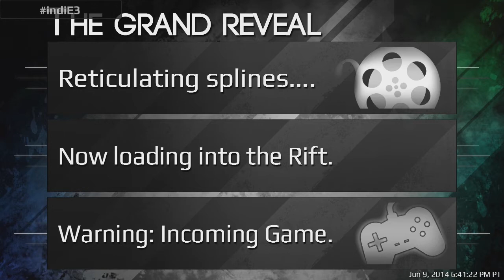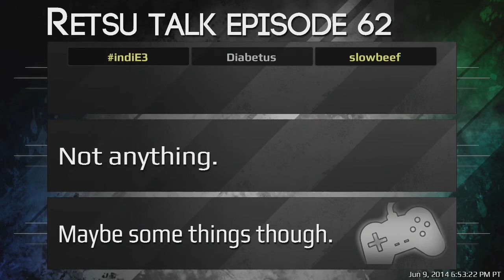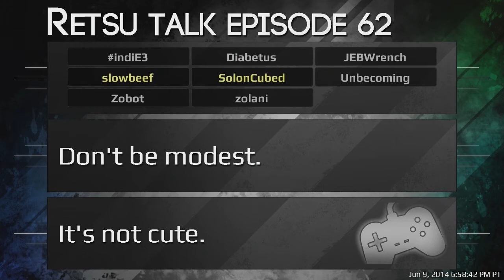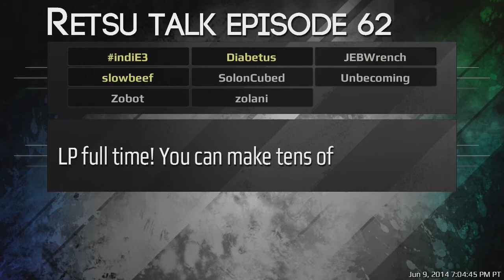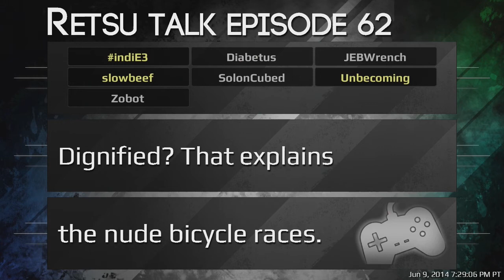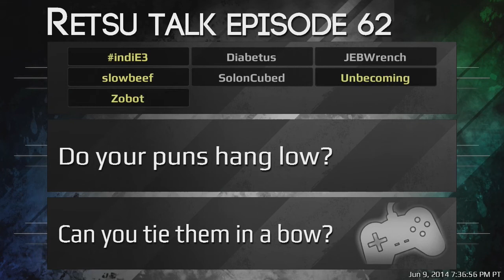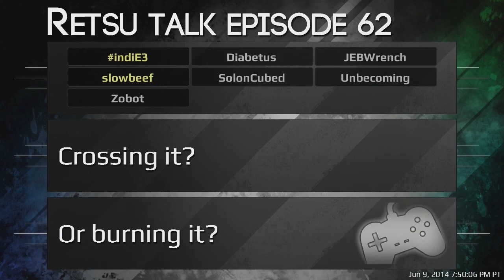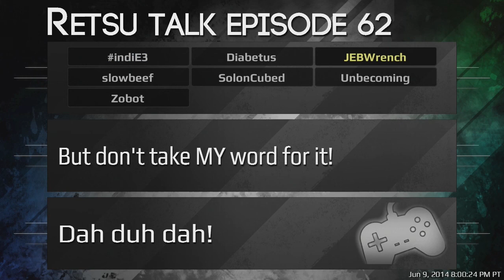"Retsutalk Episode 62 Live on IndiE3" [06/09/2014]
Yep, they shared their podcast with IndiE3!